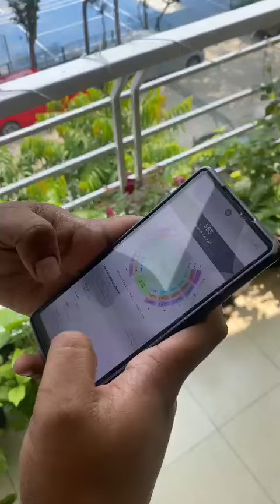COLDPLAYYYY!! WE GOT THE TICKETS!!! 🎉🔥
Get ready for the ultimate concert vlog because we’re bringing you along for all the crazy, fun moments!! ! 💫🌈Drop a comment if you’re a Coldplay fan or if you're going to the concert too! 💛 Let’s vibe together!

We’re going to see Coldplay LIVE on their MusicOfTheSpheres tour, and we can’t even explain how excited we are!!

Don’t miss out on all the behind-the-scenes concert fun coming soon! 🛎️